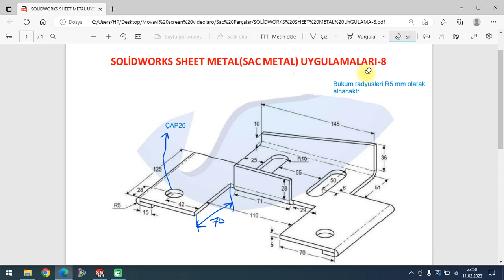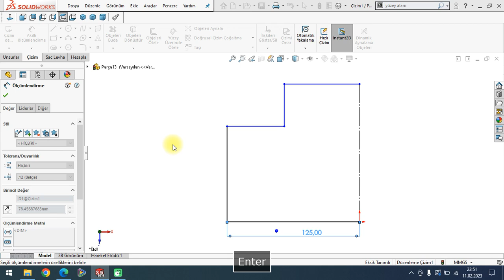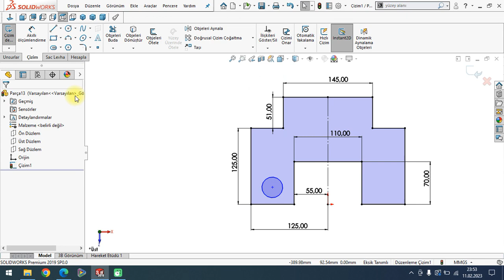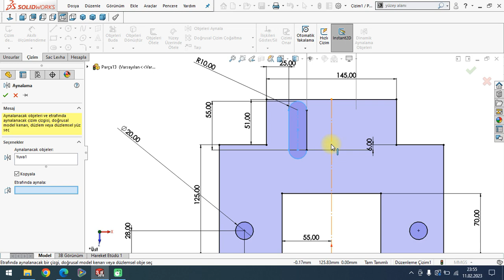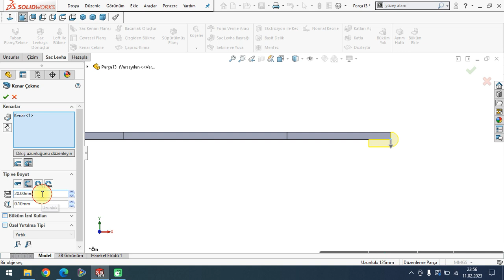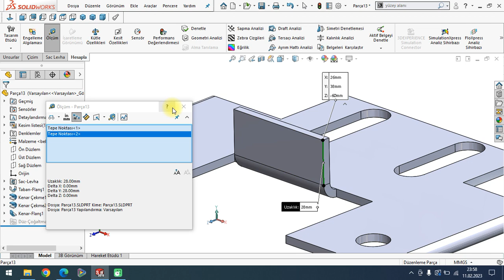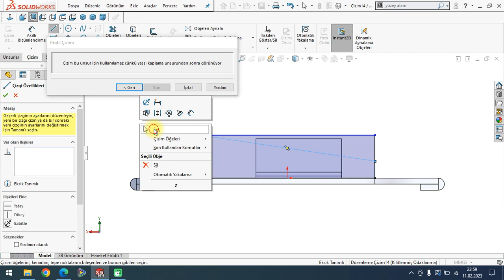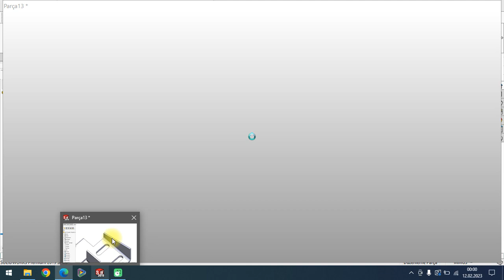SOLİDWORKS SAC METAL(SHEET METAL) UYGULAMALARI #8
ÜçBoyutluÇizim-Solidworks
LogIn | Solidworks
How To Buy
3D Cad Design Software | Solidworks
Sertifika Solidworks
3B Cad Tasarım Yazılımı Solidworks
Solidworks Student